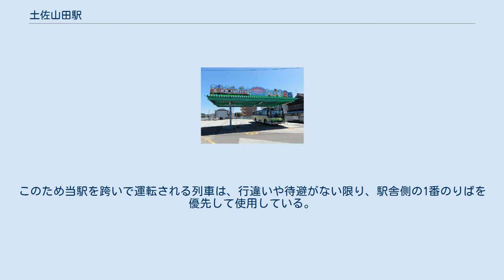土佐山田駅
土佐山田駅（とさやまだえき）は、高知県香美市土佐山田町東本町一丁目にある、四国旅客鉄道（JR四国）土讃線の駅である。
駅案内パネルのコメントは「龍河洞とアンパンマンの駅」。
 島式・単式複合型の、交換及び待避設備を備えた2面3線の地上駅である。
かつては社員配置（駅長配置）駅だったが現在は契約社員が勤務している。
駅舎は駅の南側にあり、駅舎側の単式ホームが1番線、跨線橋を渡った先の島式ホームが2,3番線となっている。
 構内配線は、1番線が上下副本線、2番線が上下本線（一線スルー）、3番線が上下副本線となっている。
なお、一線スルー化が完成した後のダイヤ改正で、定期列車の通過列車はなくなった。
このため当駅を跨いで運転される列車は、行違いや待避がない限り、駅舎側の1番のりばを優先して使用している。
 3番線の北側には留置線があり、折り返し列車の時間調整で使用する。
以前は駅北側から延びる貨物列車用の引き込み線が存在したが、現在は一部にその痕跡を残すのみである。
夜間滞泊は行わず、当駅止まりの最終列車は旅客扱い終了後、折り返し高知行きの最終列車となる。
 駅舎内には駅コンビニ「ビッグキヨスク」が入居したが、現在はセブン-イレブン（Kiosk土佐山田店）に変更されている。
かつては「ウィリーウィンキー」が入居していた。
 ホーム 駅前風景 バス乗り場